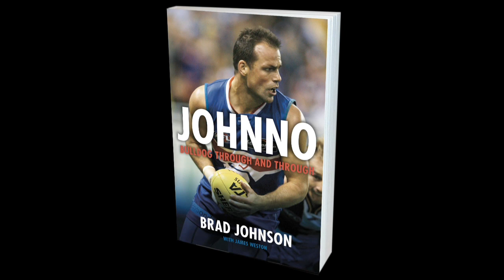Brad Johnson - Johnno: Bulldog Through and Through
Brad Johnson grew up in Melbourne's western suburbs, never dreaming he'd one day become captain of the Western Bulldogs and the club's games record holder. He's the Doggies' pin-up boy -- a true working-class man - known as the 'smiling assassin'.

This is the story of the Western Bulldogs' last two decades, as seen through the eyes of its favourite son.

For more info on this title go to penguin.com.au